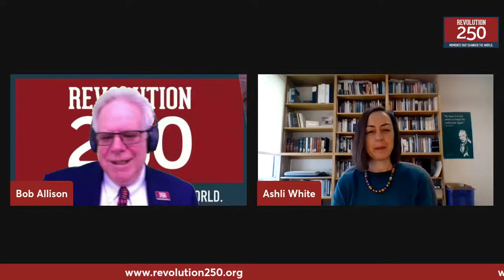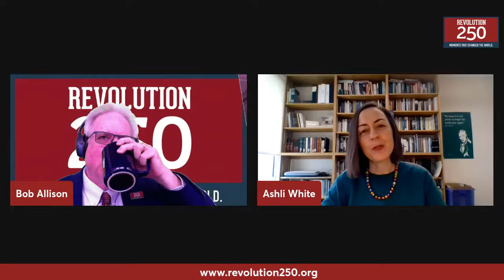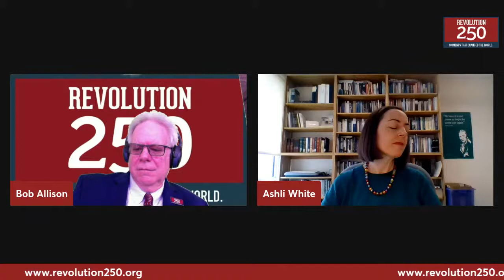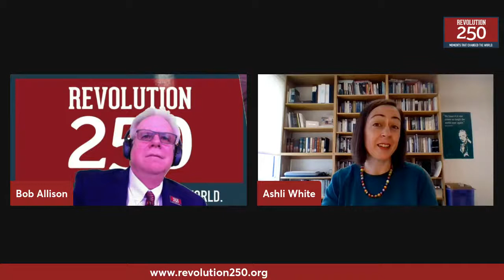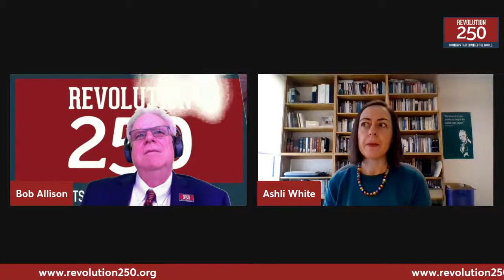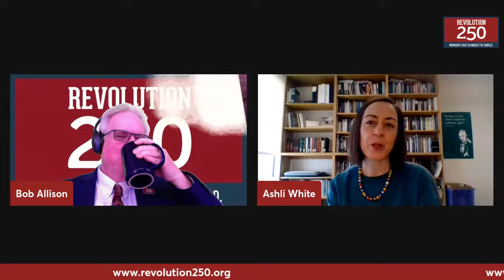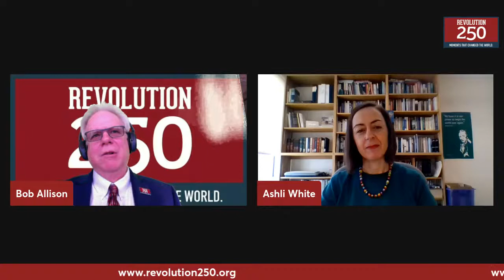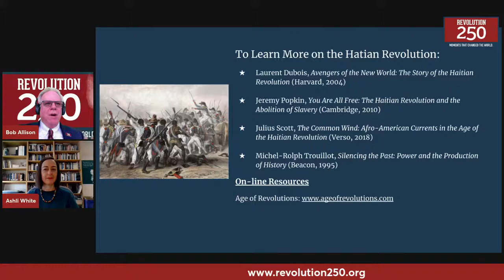Revolution 250 Podcast - The Haitian Revolution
The American Revolution did more for the world than to cement the independence of 13 British colonies in North America from their mother country.  The ideals and freedoms fought for by the founders of the United States spread throughout the wider Atlantic World and the world, spawning numerous other "revolutions," including the Haitian Revolution that began in 1791.  Join Professor Bob Allison (Chair, Suffolk University Department of History, Language and Global Culture) in conversation with Professor Ashli White of the University of Miami, author of "Encountering Revolution; Haiti and the Making of the Early Republic."